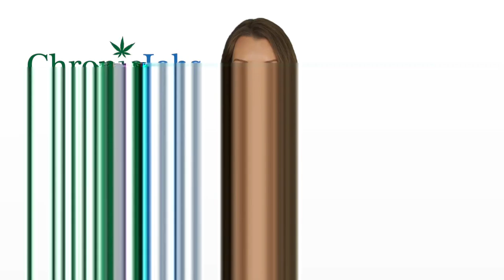Middletown Marijuana Jobs